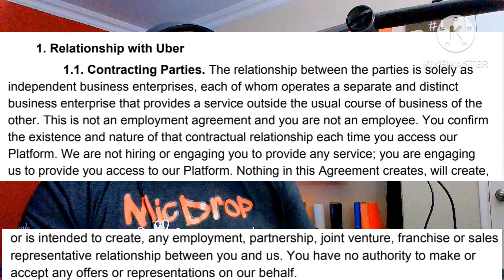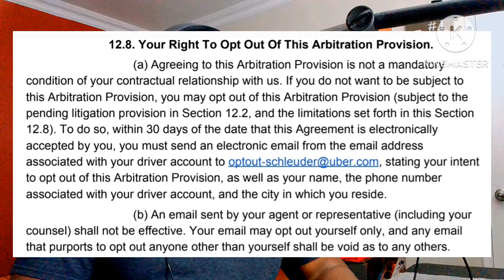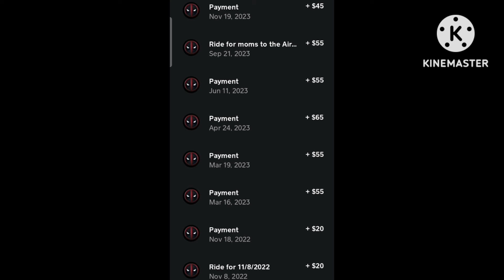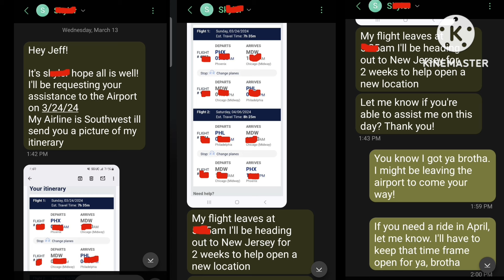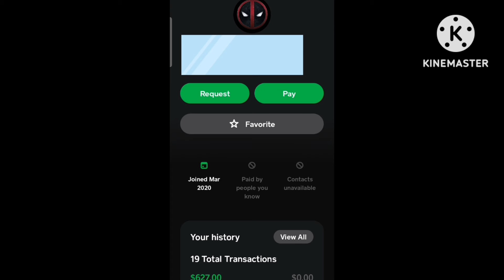🤬 Opt Out Of Uber's Latest Addendum | Get Private Clients 💸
Uber new addendum language shows that we are truly not linked to them, as they are simply an app - not our boss! For drivers fearful of the app, they are the problem in rideshare.

Also, here is the way to opt-out of arbitration, if you should choose to do so.